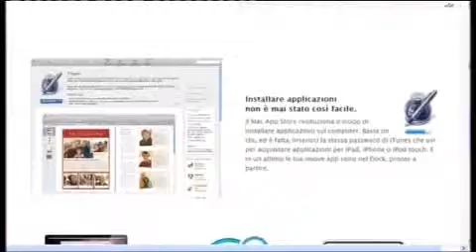APPLE, ECCO IL MAC APP STORE. CSF Rieti By Sandro Matocci.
Novità in casa Apple. Arriva il negozio virtuale per scaricare software per i computer, sul modello dello store per iPhone e iPad . Il lancio previsto domani in tutto il mondo.  Servizio di Paolo Stella